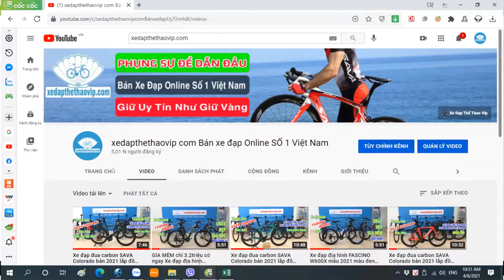Rẻ 0 LỐI THOÁT - TWITTER Thunder shimano SORA R3000 BẠC Titan, chỉ 14triệu8 - KM tháng10| 0983315936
► Xe đạp đua TWITTER Thunder R3000 là mẫu xe đạp thể thao sử dụng Khung, Càng, Cọc yên bằng Carbon Nano công nghệ EPS siêu nhẹ, cùng bộ truyền động Shimano SORA R3000 18 tốc độ giúp xe vận hành êm, thay đổi tốc độ mượt mà. Đạp xe nhẹ nhàng và chớn khi sử dụng bi bạc đạn.

►Thông số kỹ thuật xe đạp đua Twitter Thunder R3000:
- Size: 46cm - 48cm
- Khung xe : Carbon Nano siêu nhẹ, công nghệ EPS Technology
- Càng xe : Carbon siêu nhẹ
- Cọc yên : Carbon siêu nhẹ
- Ghi đông/Potang: Hợp kim nhôm Twitter
- Yên xe:  Twitter
- Phanh: C bóp vành Retrospec đời mới
- Tay đề số:  SHIMANO SORA R3000, 2x9 tốc độ
- Tăng tốc trước: SHIMANO SORA R3000
- Tăng tốc sau: SHIMANO SORA R3000
- Đùi đĩa: Trục rỗng Retrospec
- Bàn đạp:  Nhôm CNC
- Xích: 9 speed
- Líp: SUNSHINE 9S- Líp thả